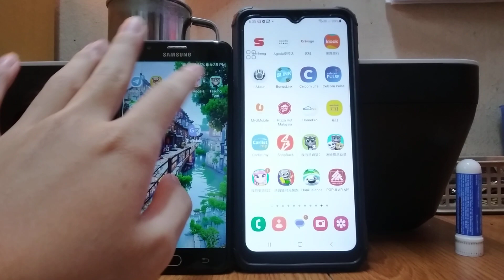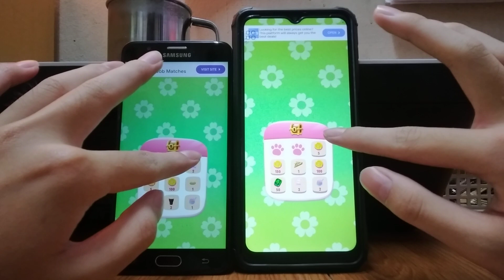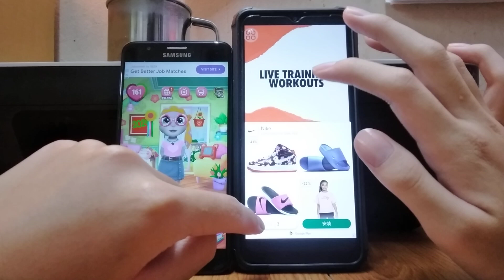My Talking Angela 2 Echo 25233